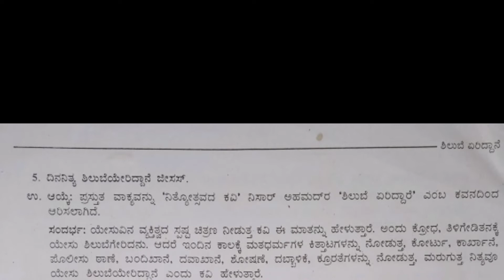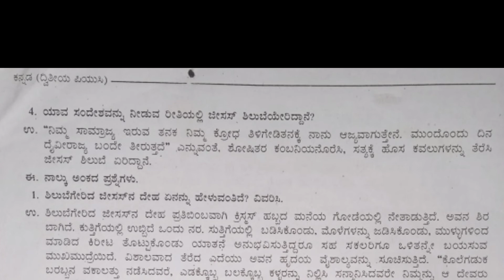ಶಿಲುಬೆ ಏರಿದ್ದಾನೆ | shilube eriddane kannada notes | shilube eriddane question and answer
2nd puc kannada 9th poem
2nd puc kannada shilube eriddane
2nd puc kannada shilube eriddane notes
2nd puc kannada notes
2nd puc kannada notes 2021
2nd puc kannada poems
shilube eriddane
shilube yeriddane